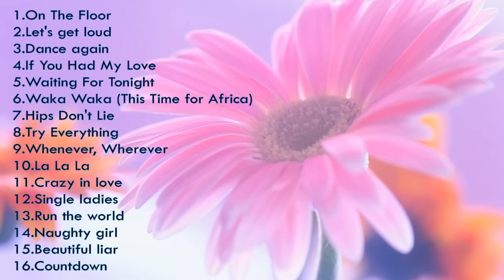Dance Showdown | Jennifer Lopez, Shakira, Beyoncé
Note:
-All images/music used by this video is not own by me. It is a fan-made video.